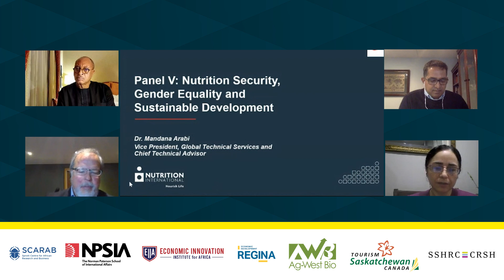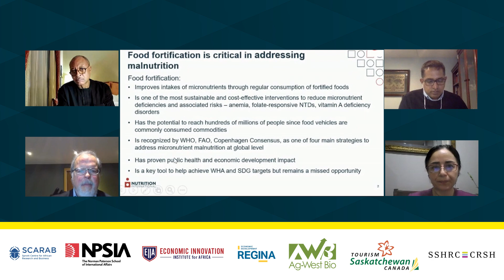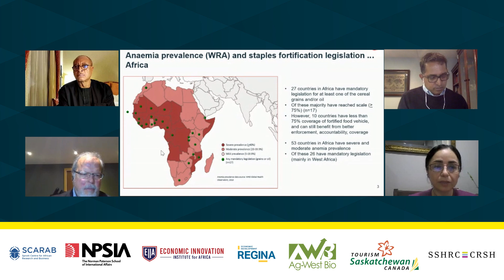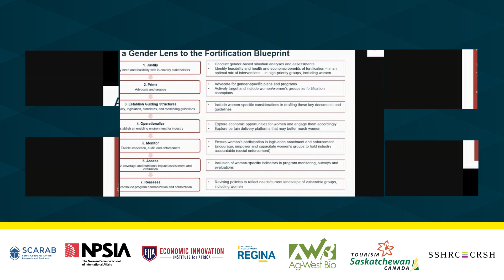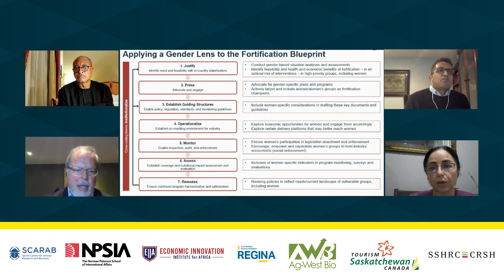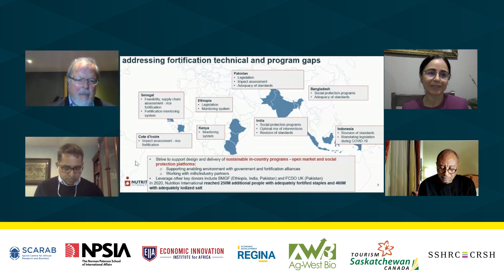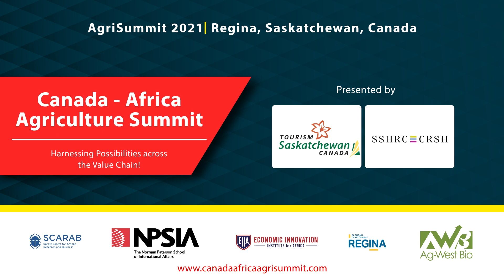Canada-Africa Agriculture: Fostering Synergies in the Food and Agribusiness Industry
The ongoing industrial revolution in Africa is expected to increase production to $1 trillion within a decade, with the food processing sector, among others, accounting for three-quarters of the anticipated expansion. With a $56 billion agriculture and agri-food products export industry, Canada is well-positioned to share expertise with African agribusiness owners and food processors interested in adding value for domestic and/or international markets. This session is aimed at exploring complementarities around increased services exports, as well as learning opportunities and best practices for the participants.

Discussants
 Dr. Pat Utomi, Chief Executive Officer, Integrated Produce City Limited, Lagos, Nigeria
 Dr. Mandana Arabi, Vice President and Chief Technical Advisor, Nutrition International, Canada
 Dr. Teddy Samy, Director, Norman Paterson School of International Affairs, Carleton University, Canada

Moderator
 Fergus Maclaren, Director of Knowledge Management, Economic Innovation Institute for Africa